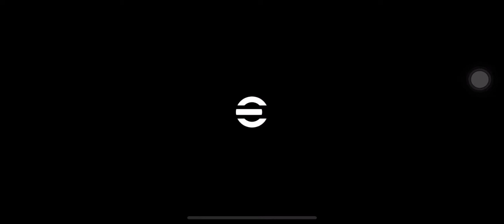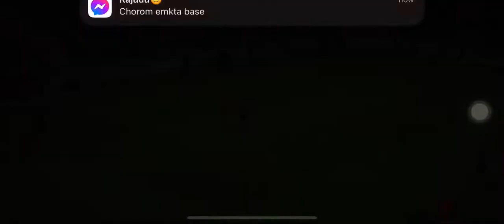Me & my bro swap our account 😂😂